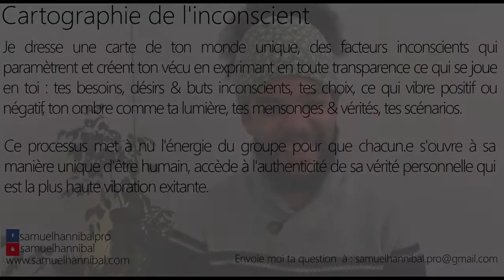Pourquoi mes projets professionnels sont-ils bloqués ? Cela me met dans des peurs